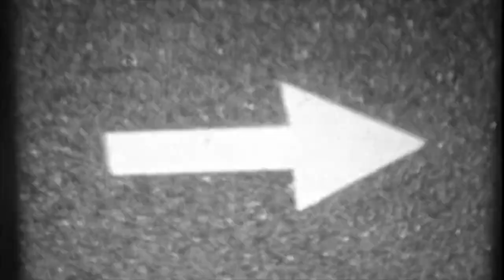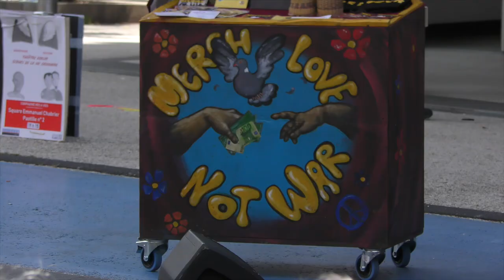AURILLAC FESTIVAL 2019 : Street Orchestra Ukulélé Klub (UkeStock)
50 ans de "Woodstock", l'incontournable du 34 ème Festival d'Aurillac, en collaboration avec et